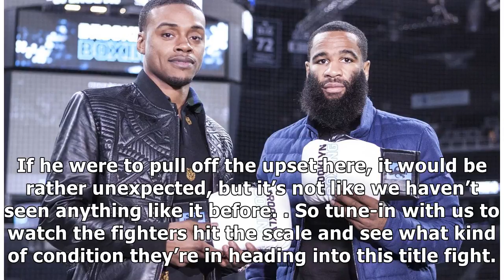Spence-Peterson: Live Official Weigh-In (1PM ET)